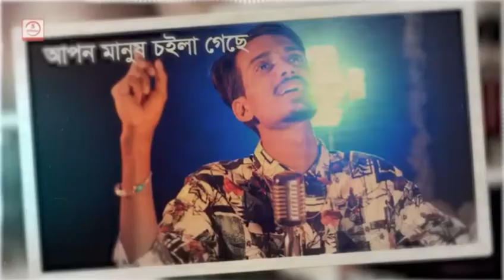Gogon sakip dj